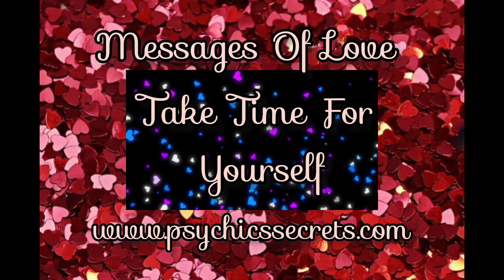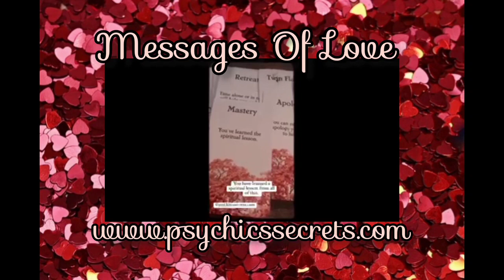ORACLE CARDS PSYCHIC MESSAGES OF LOVE-AN APOLOGY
Find out more in this Oracle Cards Psychic Messages of Love! Don't miss this one! xx

Psychic's Secrets